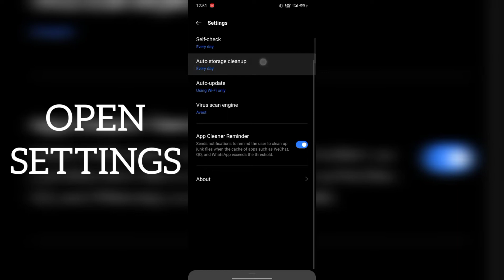HOW TO SOLVE EXPANSION PACK DELETE PROBLEM | EXPANSION PACK AUTO DELETE PROBLEM - GARENA FREE FIRE